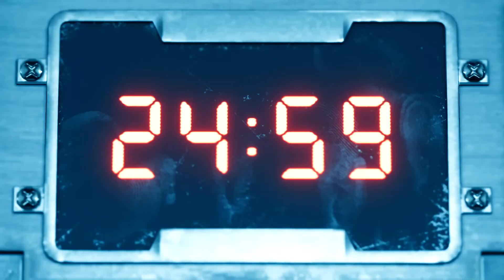Cloud, Barret and Tifa vs Airbuster(Boss Fight) - Chapter 7: A Trap is Sprung Part 3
Final Fantasy 7 Remake - Chapter 7 : A Trap is Sprung Part 3
Cloud, Barret and Tifa vs Airbuster